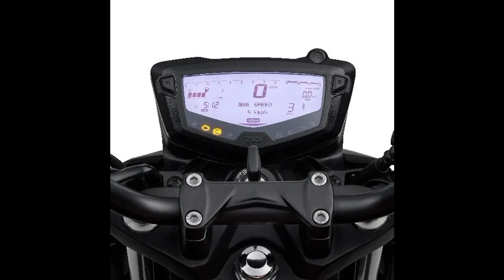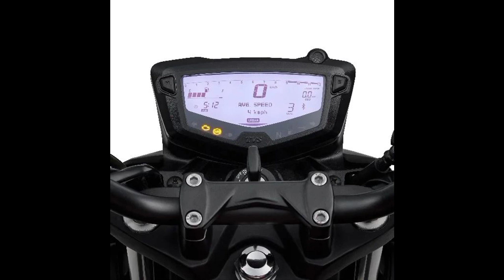EXCLUSIVE | New Tvs Apache RTR 160 4V LAUNCHED | New Changes | New Price | New Features |Riding Mode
TVs Apache new model
tvs Apache rtr 160 4v bs6 2021 new model